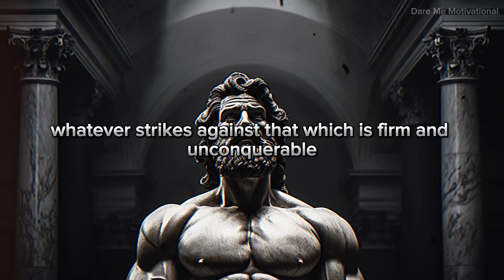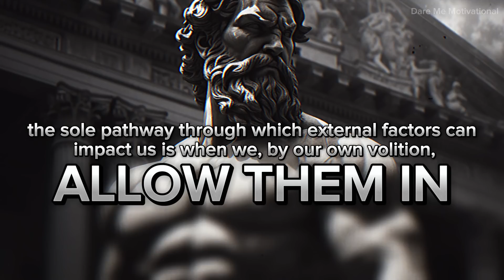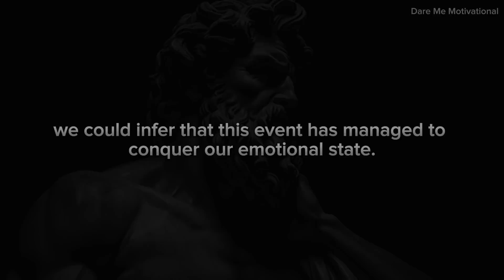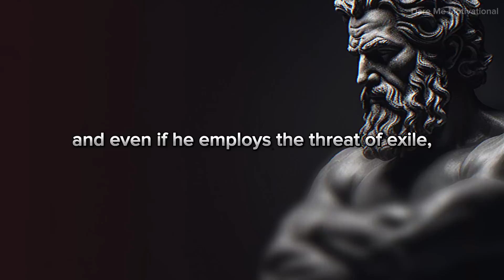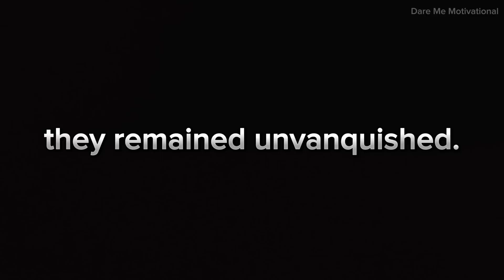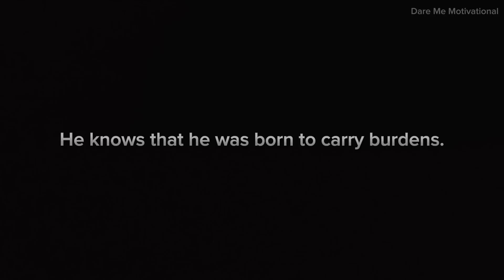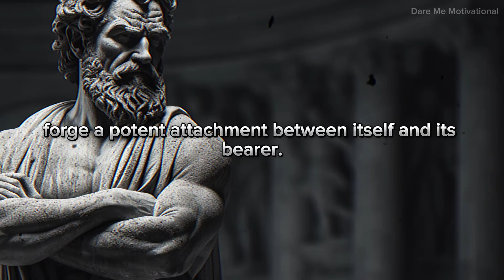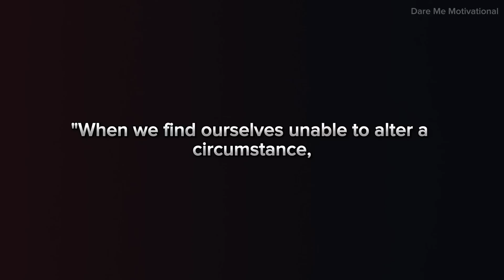the art of maintain unconquerable (stoicism)